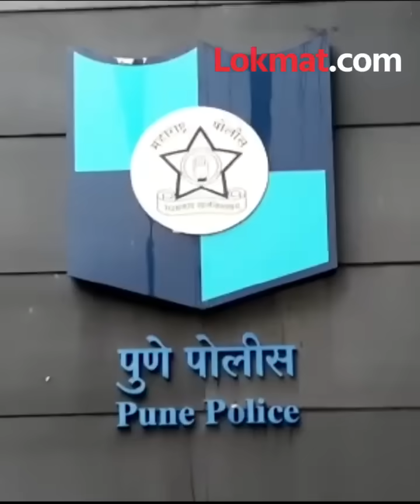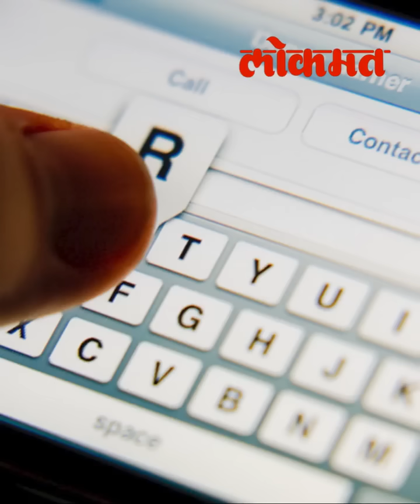Pune High Profile Sex Racket ची सुरवात कशी झाली? वेश्याव्यवसाय कोण करू शकतं? Pune Prostitution